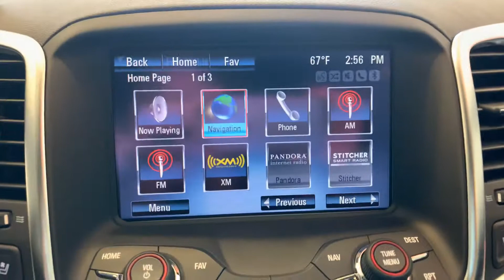2017 Chevy SS Schimmer Chevy Buick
2017 Chevy SS Schimmer Chevy Buick